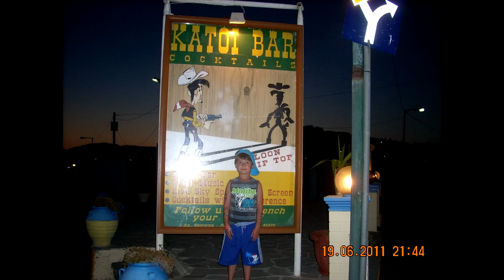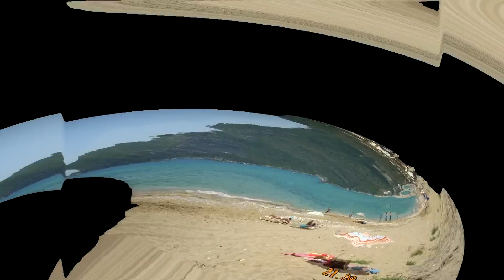Korfu-Agios Georgios 2011 Part-2